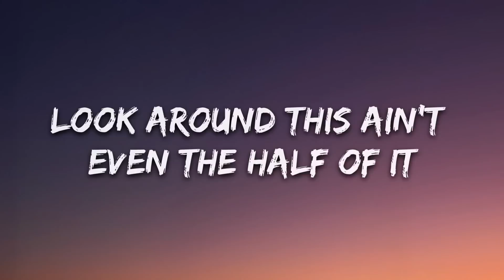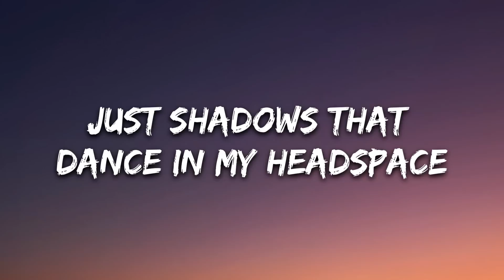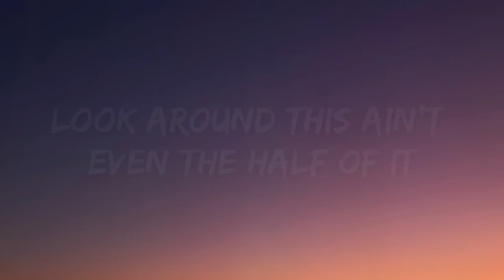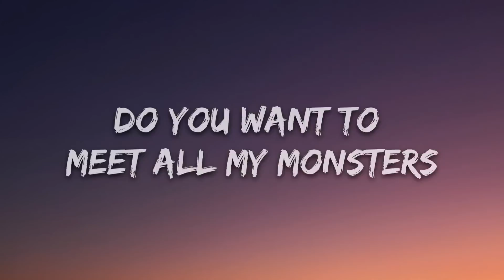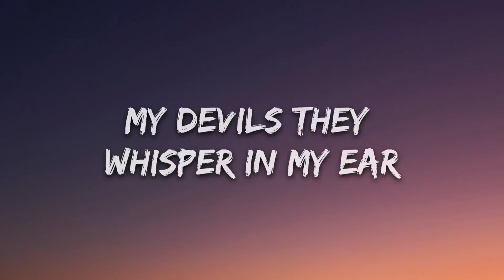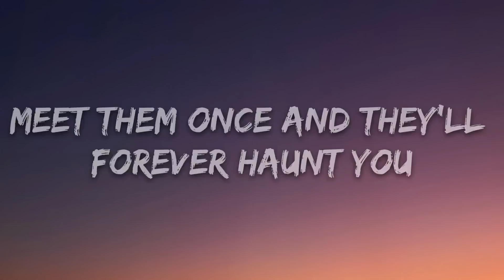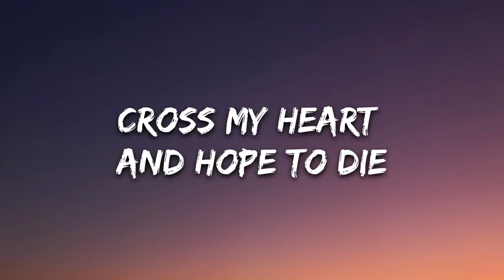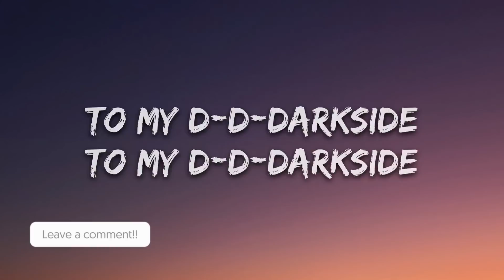NEONI - Darkside (Lyrics) 🎵1 Hour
1 Hour Loop of "Darkside" by NEONI. Hope you enjoy :))

🎤 Lyrics: NEONI - Darkside

[Verse]
Meet them once and they’ll forever haunt you
Leaving nothing but phantoms in their wake

[Chorus]
There’s parts of me I cannot hide
I’ve tried and tried a million times
To my d-d-darkside
To my d-d-darkside
To my d-d-darkside
To my d-d-darkside

[Verse]
Look around this ain’t еven the half of it
I’m walking the linе between panic and losing my mind

[Chorus]
To my d-d-darkside
To my d-d-darkside
To my d-d-darkside
To my d-d-darkside

[Bridge]
Darkside

[Outro]
To my d-d-darkside